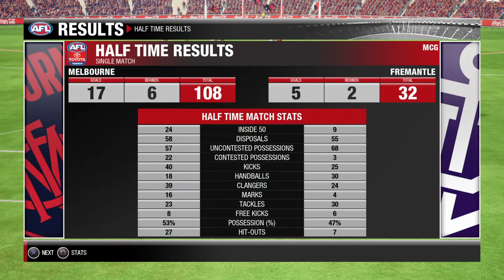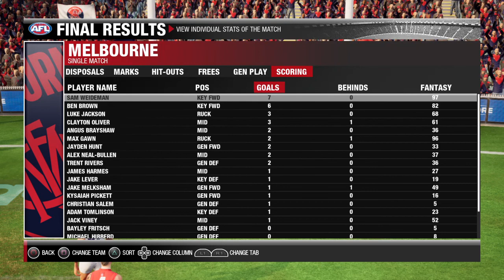2021 AFL Season - Melbourne Vs Fremantle (Round 1)